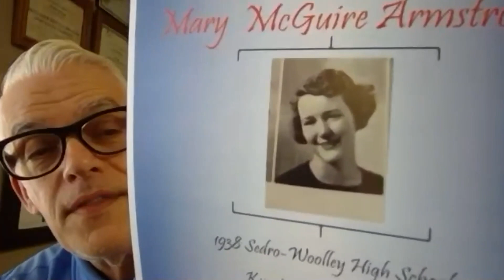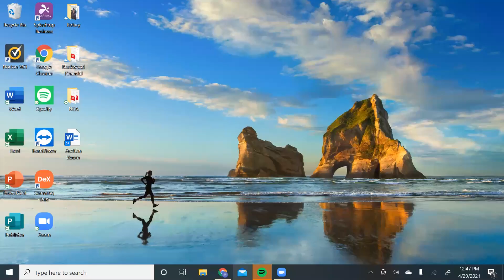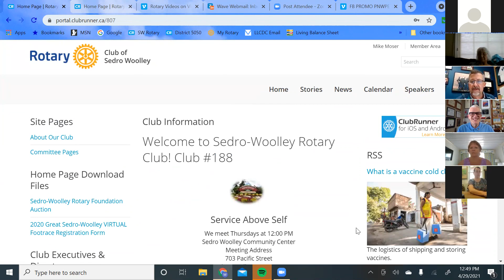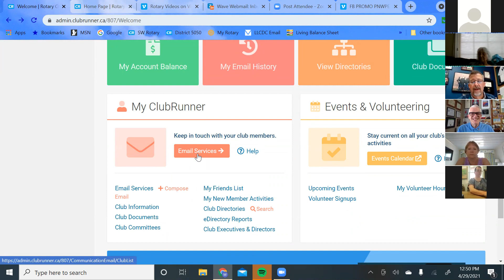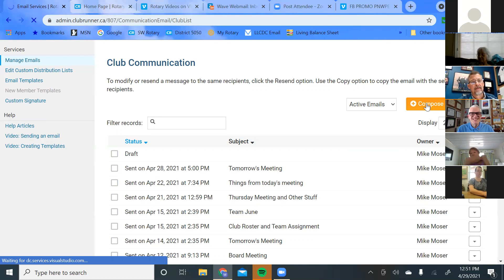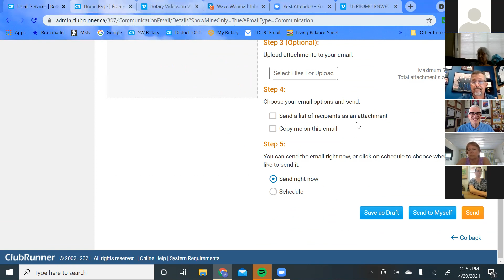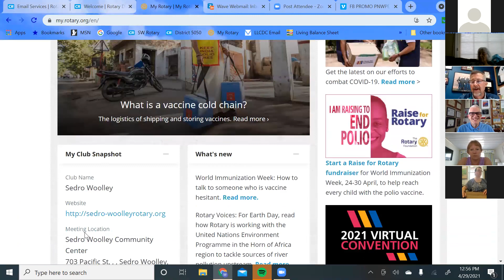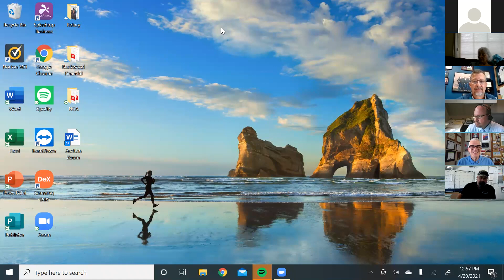Sedro Woolley Rotary Meeting 04 29 2021